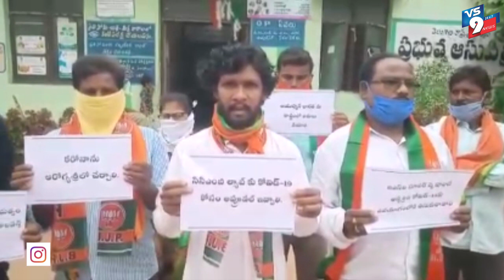ప్రభుత్వం కరోనా పరీక్షలు నిర్వహించకుండా నిర్లక్ష్యం చేస్తుందని లక్షెట్టిపెట్ లో బీజేపీ ఆందోళన ||VS9